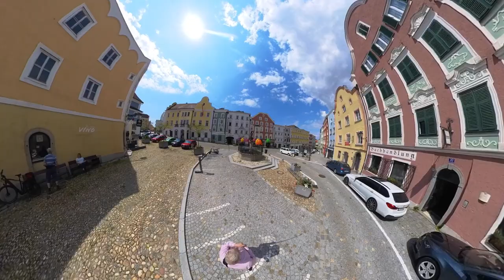Besuch in Schärding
Die Barockstadt am Inn.. Schärding,  mit ihren schönen barocken Bürgerhäusern und den historischen Plätzen.